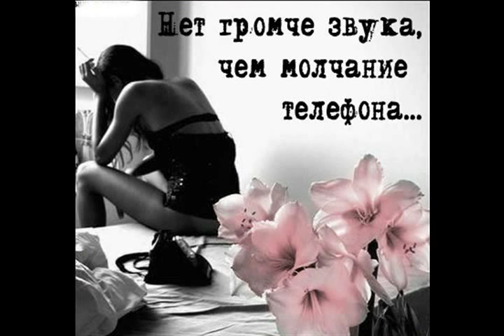Я ждал свою весну из альбома Боря Купчин 2015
Слова:  Борис Юрьевич Купчин

Я ждал свою весну

guitar

Я торопил день встречи.
И вот она пришла.
А я и не заметил.

Я ждал свою звезду,
И часто на рассвете
Она сияла мне.
Она сияла мне.

Она сияла мне.
у...

horn solo

Мы встретились весной.
Мы думали о лете.
И вот уже сентябрь,
о. е.

synthesizer "Birds"

Я думал навсегда.
Любовь на белом свете.

31 июля 2015
из альбома Боря Купчин 2015